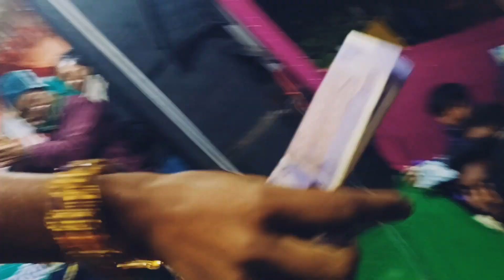aijibone_naire_bissad_song 🎵 new shilpi_morjina_parbin_mina_officel //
song 🎵 এই জীবনে নাইরে আশা.
singer 👩‍🎤 morjina parking
Camera 📷 nur
editing _nur

এই জীবনে নাইরে আশা.এই জীবনে নাইরে আশা.এই জীবনে নাইরে আশা.এই জীবনে নাইরে আশা.এই জীবনে নাইরে আশা.এই জীবনে নাইরে আশা.এই জীবনে নাইরে আশা.এই জীবনে নাইরে আশা.এই জীবনে নাইরে আশা.এই জীবনে নাইরে আশা.এই জীবনে নাইরে আশা.এই জীবনে নাইরে আশা.এই জীবনে নাইরে আশা.এই জীবনে নাইরে আশা.এই জীবনে নাইরে আশা.এই জীবনে নাইরে আশা.

#mina officel##